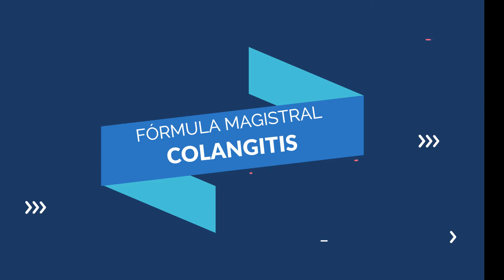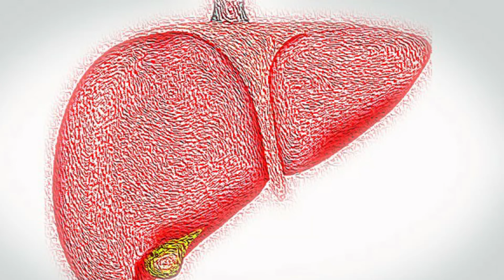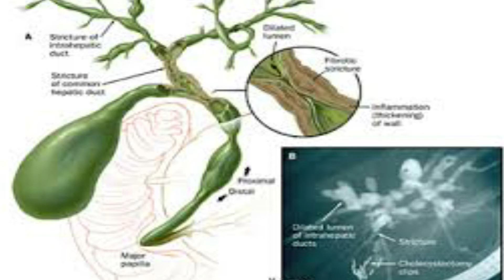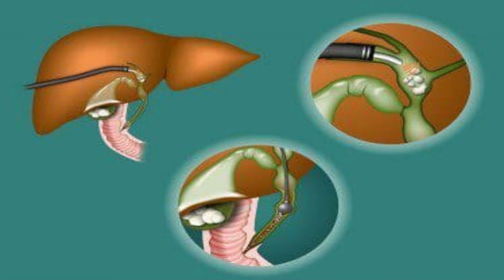COLANGITIS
La colangitis es una enfermedad que se desarrolla por un desorden del sistema inmunitario, donde se da lugar a la alteración de los conductos biliares y la inflación de estos, así como del hígado, en el que ataca las células y tejidos saludables por error. Esta enfermedad se desencadena con una combinación de factores genéticos en los que los líquidos biliares comienzan a autodestruir al organismo.